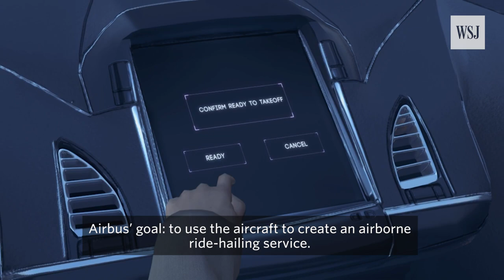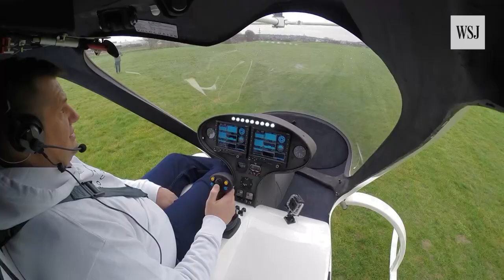Future of City Transport: Flying Taxis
Flying car concepts and designs have been around for awhile. But some firms are looking to transform the idea and provide a point-to-point passenger vehicle service–or a flying taxi. Here are three companies pushing to revolutionize city transport. Graphic Simulation: Volocopter